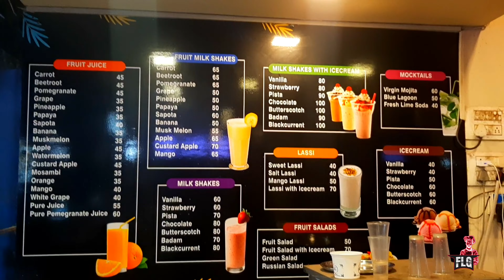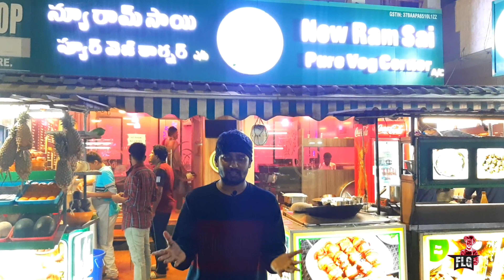New Ram Sai Parlour || Madhavadhara In Vizag || Veg And Non Veg Restaurant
Chicken Pot Biryani - ₹210
Chilli Chicken -₹180
Chicken Noodles - ₹100
Akbari Kebab -₹210
Panner Tikka - ₹210
Veg Manchurian Fried Rice -₹190
Panner Noodles - ₹150
Address - NEW RAM SAI PARLOUR & VEG AND NON VEG RESTAURANT
Full Menu👇